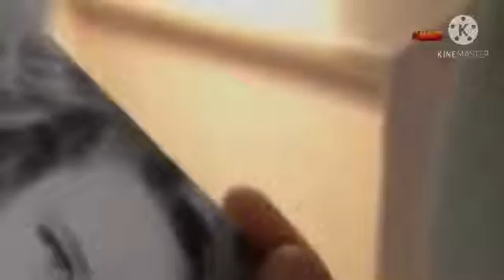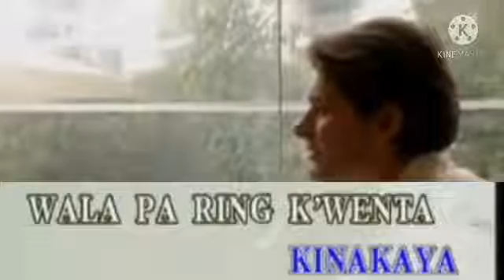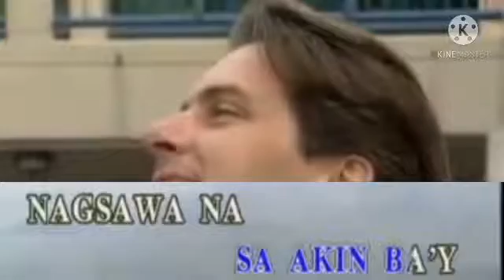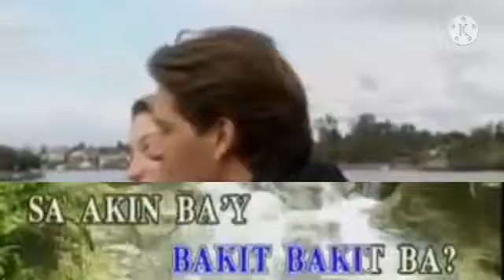1. Siakol-Bakit Ba? (Canary)